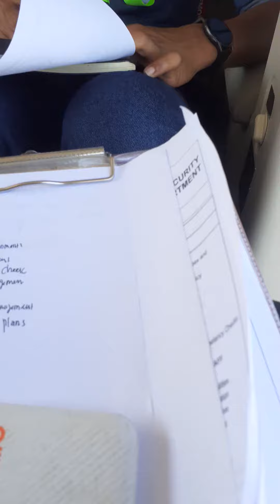Sesaat sebelum terbang Helicopter Airbus ACH135 In The Air Observed 29.08.2023